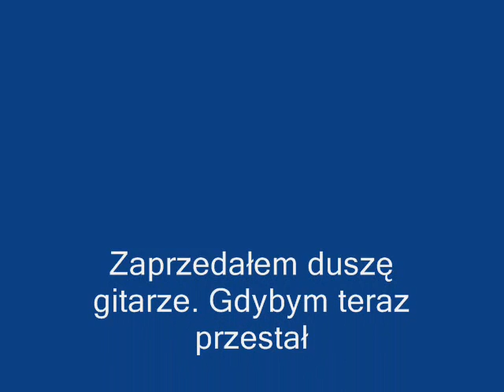SLASH The Best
Slash The Best  Guitarist
,,Zaprzedałem duszę gitarze. Gdybym teraz przestał na niej grać, nie byłoby dla mnie miejsca na świecie"